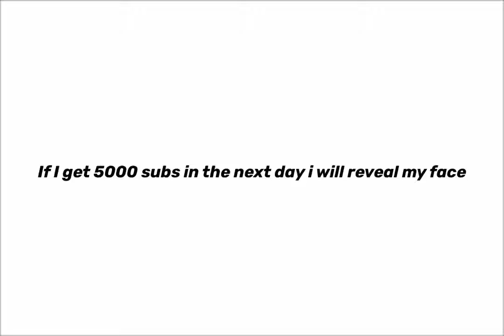If I get 5000 subs in the next day I will reveal my face.